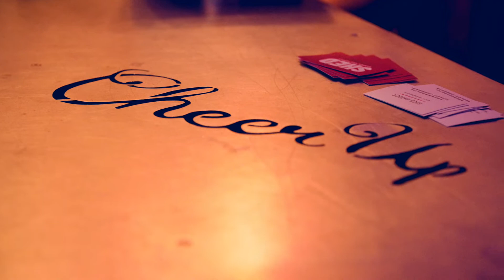Summer Party 3: Living in Ecstasy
Hot Summer Nights and SHED Barber teamed up for Summer Party 3: Living in Ecstasy at Cheer Up Charlies!  Check out this rad recap video!
Video:  Framewave Media